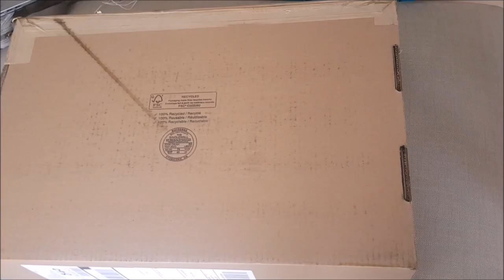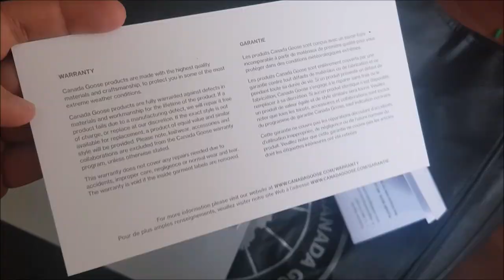Canada Goose Parka Shopping & Unboxing/ Warmest Jacket on Earth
canada goose shopping and unboxing of rossclair parka